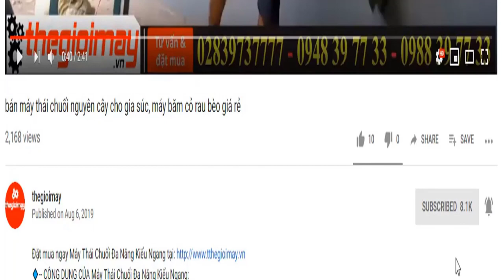video máy phun khử trùng oshima, Hướng dẫn lắp ráp sử dụng máy phun phòng dịch diệt khuẩn oshima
✅ MÁY PHUN THUỐC KHỬ TRÙNG OSHIMA T-3WF 26L THÁI LAN GIÁ: 3,600,000 VNĐ BẢO HÀNH 12 THÁNG
✅ CÔNG DỤNG CỦA MÁY PHUN THUỐC KHỬ TRÙNG OSHIMA T-3WF 26L THÁI LAN
là dòng thiết bị được sử dụng trong công việc phòng trừ sâu bệnh cho những vườn rau, vườn cây ăn trái, phun hạt giống, phun phân. Máy phun phân mitsubishi HKD 26L được thiết kế thùng nước được đúc bằng nhựa nguyên chất, sáng đẹp đem đến cho sản phẩm trọng lượng nhẹ.
✅ THÔNG SỐ KỸ THUẬT CỦA MÁY PHUN THUỐC KHỬ TRÙNG OSHIMA T-3WF 26L THÁI LAN:
Động cơ 2 thì ( sử dụng xăng pha nhớt)
Công suất : 2.13KW
Phun nước : 4lít phút
Phun bột và hạt : 6kg / phút
Trọng lượng : 12 kg
Kích thước: 50x44x83CM
Bảo hành: 12 tháng
✅ ƯU ĐIỂM CỦA MÁY PHUN THUỐC KHỬ TRÙNG OSHIMA T-3WF 26L THÁI LAN:
Máy phun phân Z-TYPHOON TL 40 là thiết bị hỗ trợ con người trong việc phun thuốc được nhanh hơn đảm bảo sức khỏe con người khi tiếp xúc với chất hóa học trong thời gian dài với dung tích bình chúa 26 lít đáp ứng nhu cầu phun thuốc diện tích lớn, máy hoạt động bằng năng lượng động cơ xăng nên có thời gian hoạt động dài từ 6 đến 8 giờ.